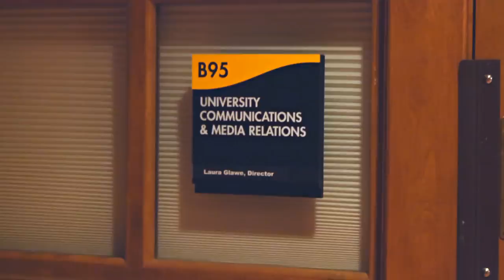American Movie - A very brief look back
Mike Schank and Mark Borchardt talk American Movie!